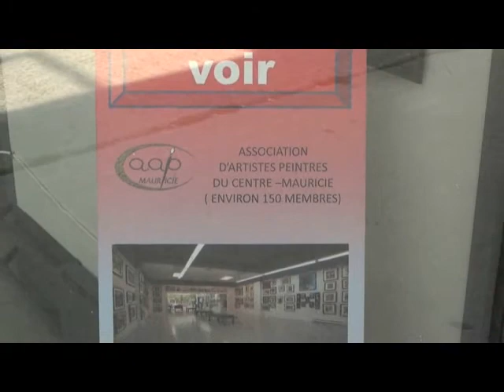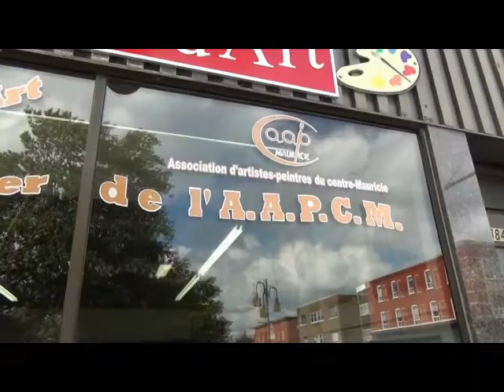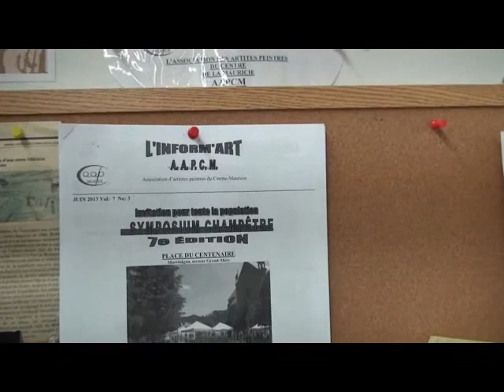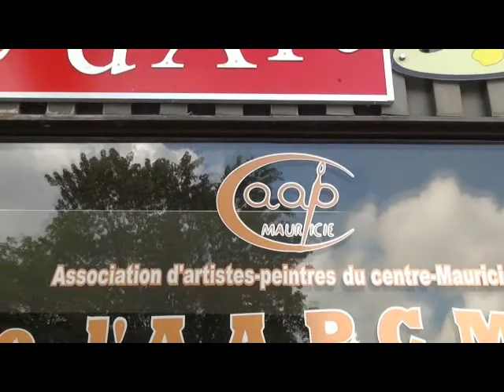AAPCM Association d'artiste-peintres du Centre-Mauricie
AAPCM Association d'artiste-peintres du Centre-Mauricie Quebec